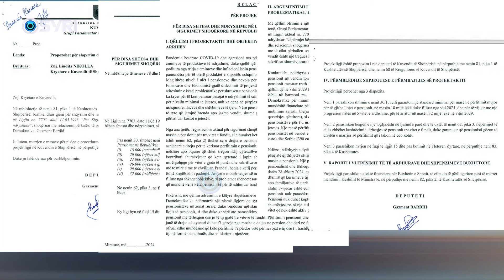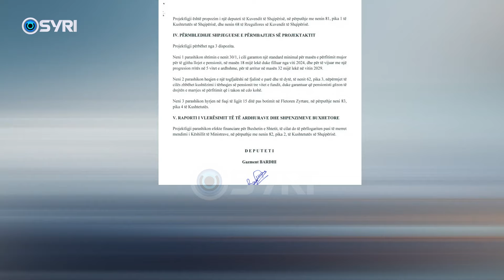PD projkeltligj për rritjen e pensioneve: Minimalisht 300 euro